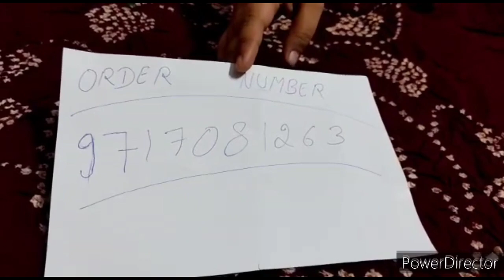सबकी पसंद के जयपुरी सूट originalbandhej suitdesign suit 9717081263